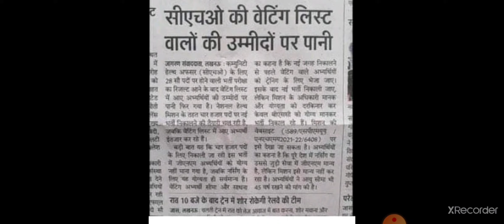upcho 2800 post | up cho 2800 post | upcho 4000 post | uppsc